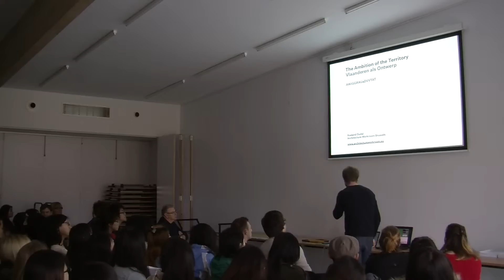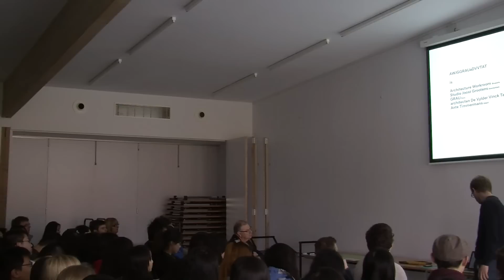Pure Hubs Mechelen | presentation Roeland Dudal (part 2)